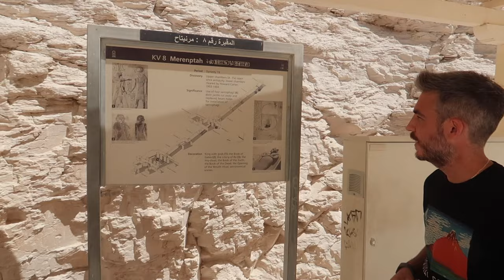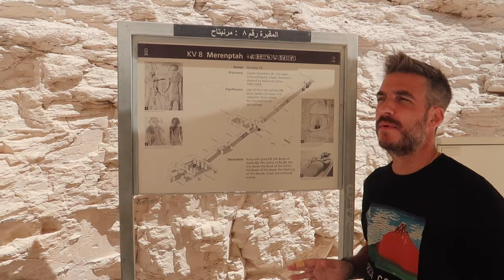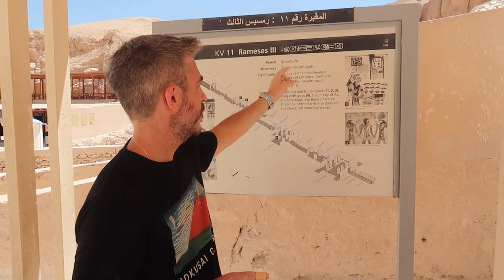VALLEY OF THE KINGS, Luxor Egypt - INSIDE KING TUT'S TOMB!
After a bit of a delay, WE’RE BACK!

Our second day in Luxor has us visiting the Valley of the Kings. The Valley of the Kings in Luxor is an area on the West Bank of the Nile river where, for a period of about 500 years, tombs were cut for pharaohs and powerful nobles of Ancient Egypt.

The drive was about 40 minutes from our hotel.  Your entrance ticket into the area gets you access to 3 different tombs.  I highly recommend the recommendations of the guides available, so that you know which 3 to choose.  Our guide, Moustapha, recommended the tombs of Ramses III, Ramses IX and Merenptah.

In addition to those three, you can buy additional access to other tombs which are not included.  We purchased the additional ticket to enter then largest tomb—the Tomb of Seti I, and the smallest tomb—the Tomb of King Tut.  The former is quite impressive, while the latter leaves its impression in the fact that the King’s mummy is still inside of the tomb.

Lastly, we traveled to the Temple of Queen Hatshepsut, which was constructed to legitimize the reign of the Queen, as she was considered an interim ruler, until her 3 year old successor would come of age.

This video concludes our tour of Egypt.  But we won’t be leaving Africa, quite so quickly.